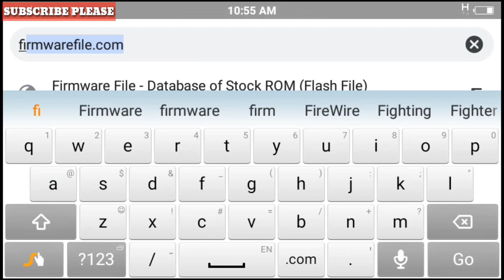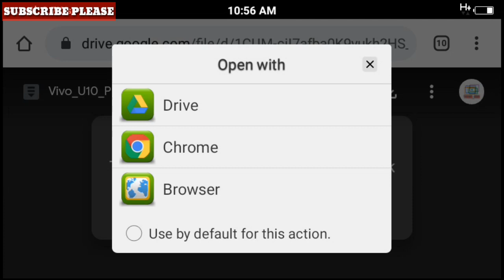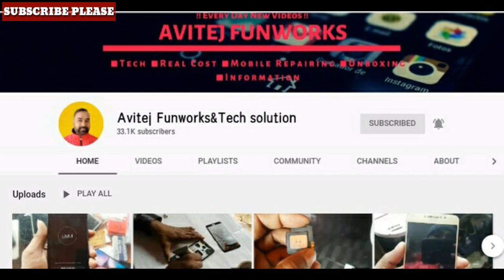Vivo U10 Firmware File Download | Vivo U10 Stock Rom (Latest File)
How to Flash (install)

Step 1: Download and extract the vivo U10 stock firmware package on your computer.

Step 2: After extracting the package, you will be able to get the Firmware File, Flash Tool, Driver, and How-to Flash Guide.

Step 3: Install the provided USB Driver on your Computer, and if in case of USB Driver is already installed, SKIP this step).

Step 4: Follow the How-to Flash Manual to Flash the Firmware on your vivo U10 Device.

MOBILE phone
original combo
original screw
original screen
oppo screen
vivo screen
mi screen
samsung body
video
sort video
youtube
videos
unlock phone
how to unlock